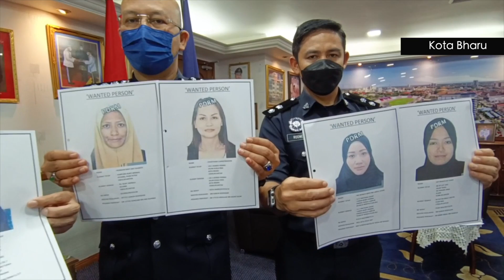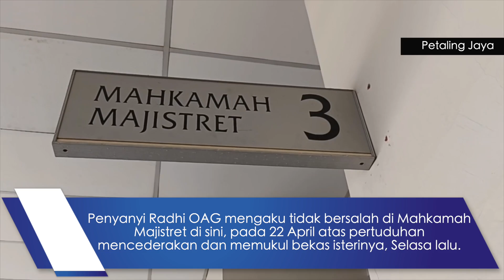KALENDAR JENAYAH EDISI 27 APRIL 2022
METROTV Saksikan rangkuman berita jenayah menerusi

Antara berita menarik:

-Tiga pengunjung maut pusat karaoke terbakar
-Radhi OAG mengaku tidak bersalah